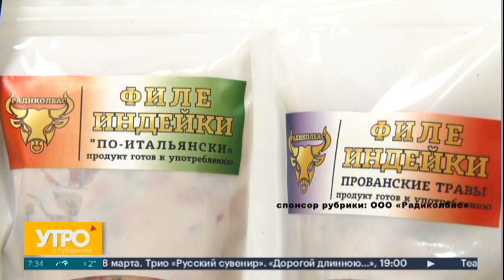Завтрак. Диетический салат с индейкой. Утро с Губернией. 28/03/2024. GuberniaTV